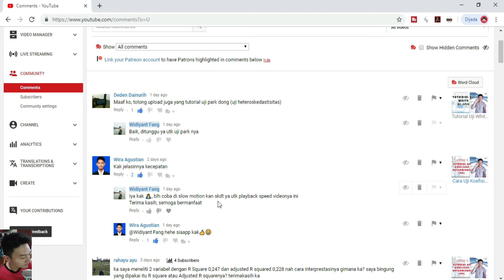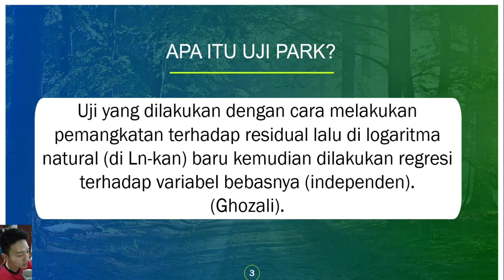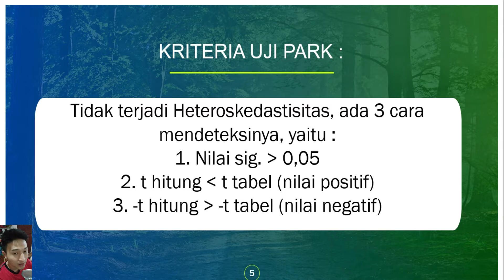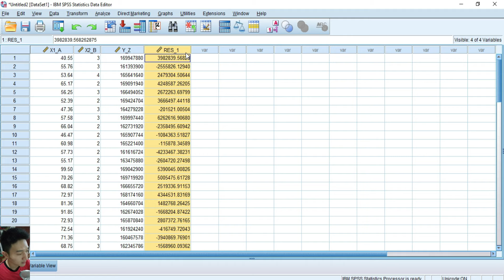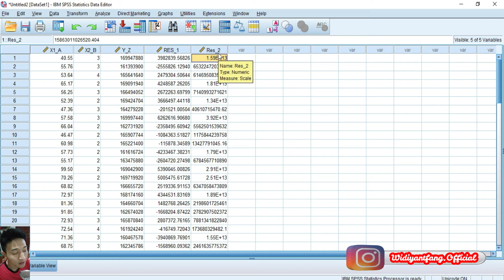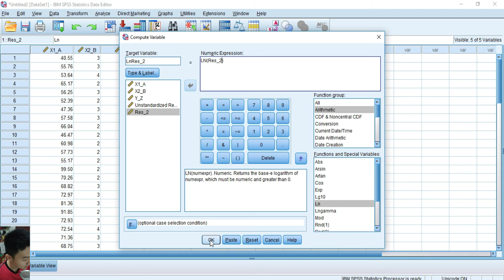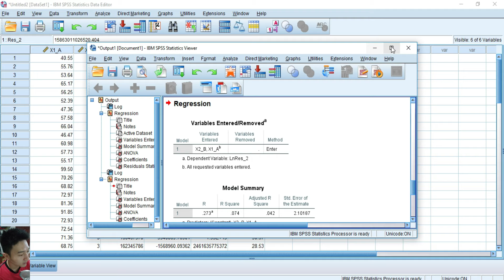Tutorial Uji Park untuk mengatasi gejala heteroskedastisitas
Hi guys, nah di video kali ini koko akan menjawab salah satu pertanyaan dari kalian ya guys yaitu tentang tutorial uji park dalam heteroskedastisitas ?
Semoga bermanfaat

Jika ada yang ingin ditanyakan / kurang dimengerti
silahkan dikomentar dibawah

Jangan lupa juga nonton tutorial SPSS lengkap lainnya:
Link ada dibawah ini